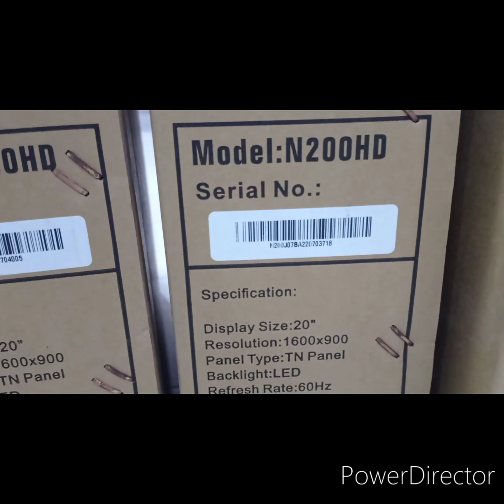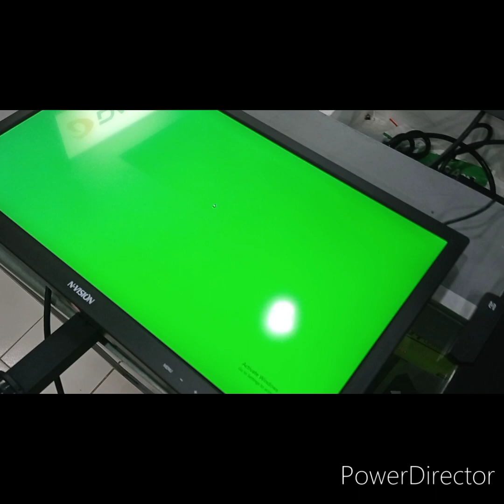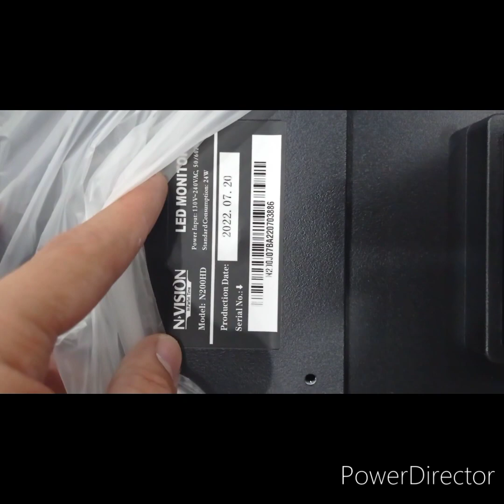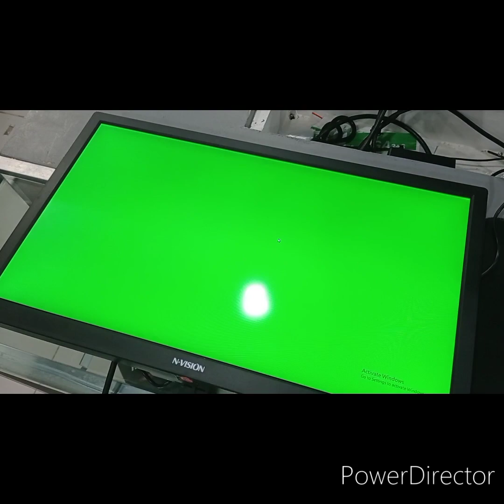NVision N200HD Monitor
Name: Jan
Order Id:221014CESEEM4X